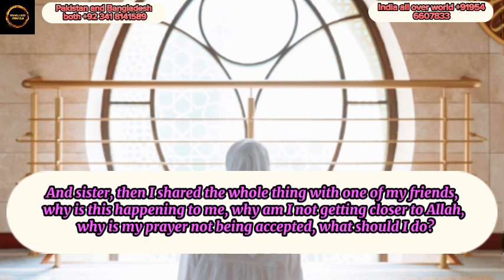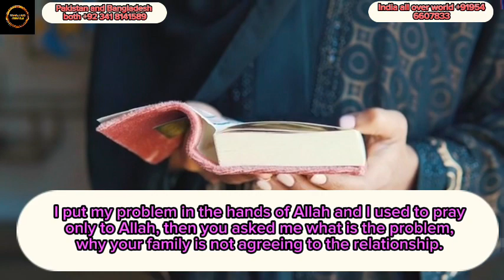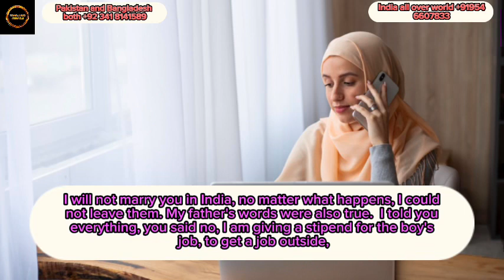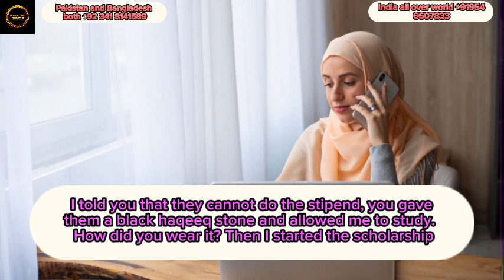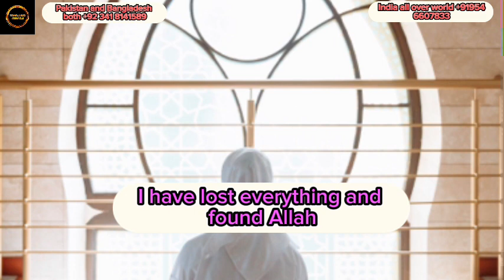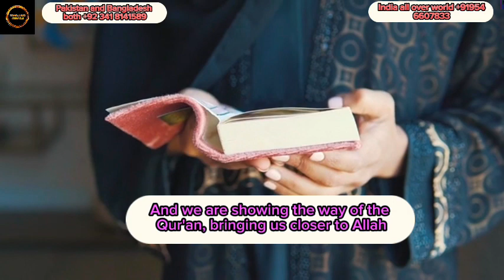Tahajjud miracle story | itne saal ke bad hui dua qabool ♥️ kun se faya kun ka safar❤️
MUST LISTEN

   ✅Stones
   ✅Miracle portion
   ✅Tasbih

     📲 Aleena Sister 🇮🇳
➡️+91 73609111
India and all overseas

     📲 Shiza Sister 🇵🇰
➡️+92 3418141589